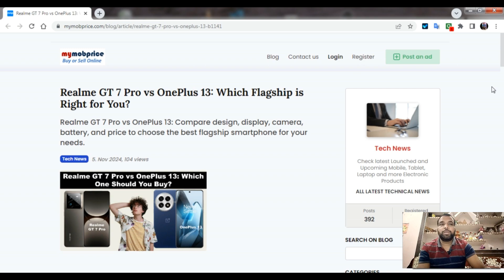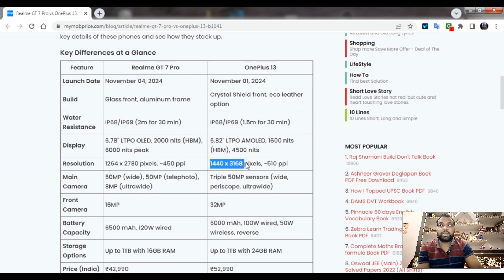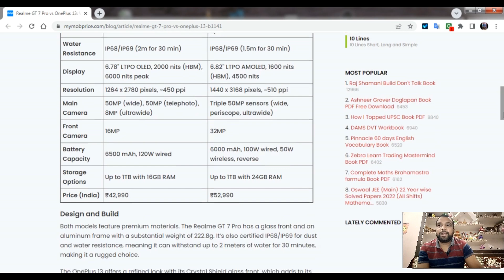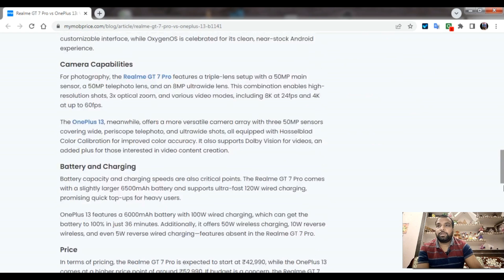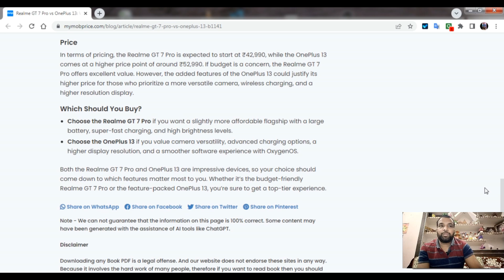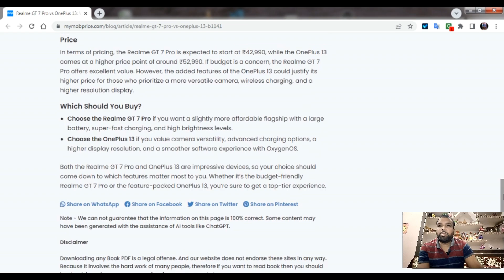Realme GT 7 Pro vs OnePlus 13: Which Flagship is Right for You?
Looking for a new flagship? Let’s compare the Realme GT 7 Pro and OnePlus 13! Both have stunning designs, powerful Snapdragon 8 Elite chips, and incredible cameras. Realme packs a bigger battery, while OnePlus brings wireless charging. Starting at ₹42,990 and ₹52,990, which one’s right for you?

Video Note

This channel does not endorse or promote any unauthorized or illegal actions. All content is meant for informative and educational purposes only.